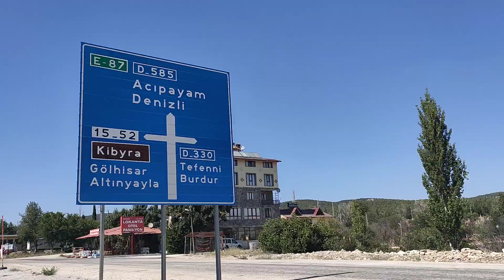Çavdır Burdur 4.09.2021